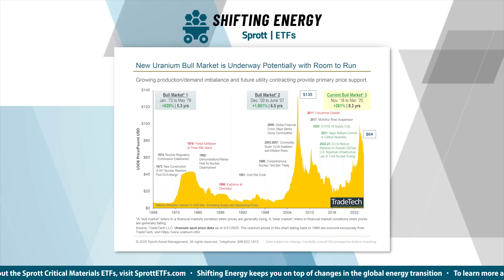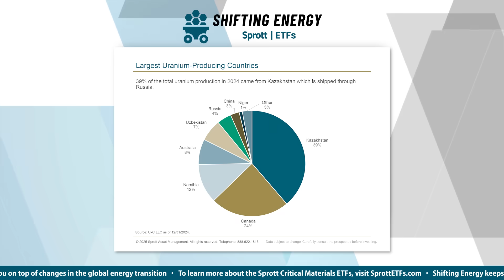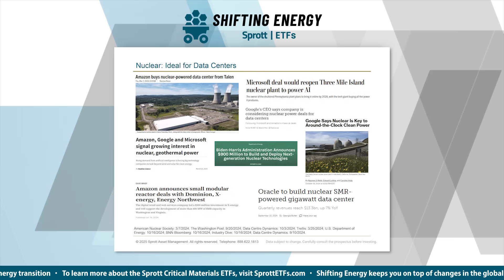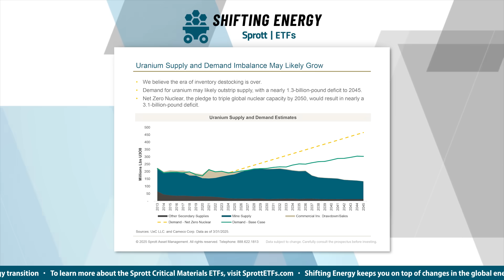The White House's Nuclear Push: What it Means for Uranium Opportunities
In this episode of Shifting Energy (Season  2), Thalia Hayden @etfguide and John Ciampaglia the CEO at Sprott Asset Management discuss the renewed push for nuclear energy and what's behind it.

The buildout of AI data centers and President Trump's executive orders issued on May 23, 2025 to quadruple U.S. nuclear capacity by 2050 are among the big factors lifting the demand for nuclear energy.

This puts uranium, which fuels nuclear energy, into the spotlight.

In 2024, the U.S. produced only 800,000 pounds of uranium in 2024, while the annual requirement is approximately 180 million pounds, indicating a significant gap that needs to be addressed to meet the administration's goals.

*Important Video Disclosures*
*An investor should consider the investment objectives, risks, charges, and expenses of each fund carefully before investing. To obtain a fund’s Prospectus, which contains this and other information, contact your financial professional, call Read the Prospectus carefully before investing.*

Exchange Traded Funds (ETFs) are considered to have continuous liquidity because they allow for an individual to trade throughout the day, which may indicate higher transaction costs and result in higher taxes when fund shares are held in a taxable account.

The funds are non-diversified and can invest a greater portion of assets in securities of individual issuers, particularly those in the natural resources and/or precious metals industry, which may experience greater price volatility.  Relative to other sectors, natural resources and precious metals investments have higher headline risk and are more sensitive to changes in economic data, political or regulatory events, and underlying commodity price fluctuations.  Risks related to extraction, storage and liquidity should also be considered.

Shares are not individually redeemable. Investors buy and sell shares of the funds on a secondary market. Only market makers or “authorized participants” may trade directly with the fund, typically in blocks of 10,000 shares.

Sprott Asset Management USA, Inc. is the Investment Adviser to the Sprott ETFs. ALPS Distributors, Inc. is the Distributor for the Sprott ETFs and is a registered broker-dealer and FINRA Member.